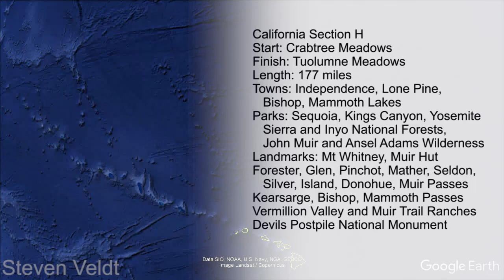PCT California Section H - Google Earth Tour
Pacific Crest Trail California Section H -
Google Earth Tour NOBO from Crabtree Meadows to Tuolumne Meadows.

Length: 177 miles
Towns: Independence, Lone Pine, Bishop, Mammoth Lakes
Parks: Sequoia National Park, Kings Canyon National Park, Sierra National Forest, Inyo National Forest, Yosemite National Park, John Muir Wilderness, Ansel Adams Wilderness
Landmarks: Mt Whitney, Forester Pass, Kearsarge Pass Trail, Glen Pass, Pinchot Pass, Mather Pass, Bishop Pass Trail, Seldon Pass, Vermillion Valley Ranch, Silver Pass, Mammoth Pass Trail, Island Pass, Devils Postpile National Monument, Donohue Pass, Muir Trail Ranch, Muir Hut

Please put on your favorite music or podcast and enjoy the trail. Feel free to adjust the playback speed by clicking on the gear.